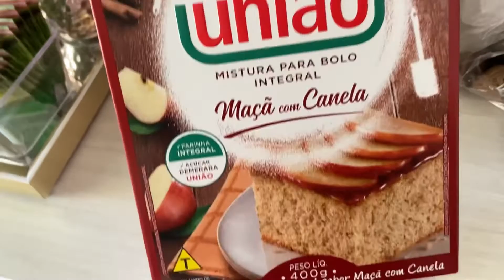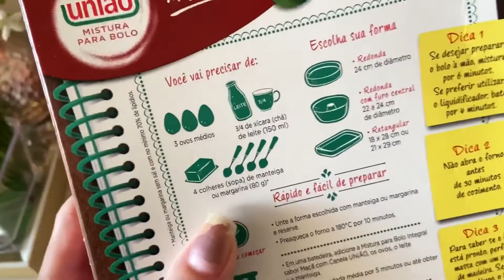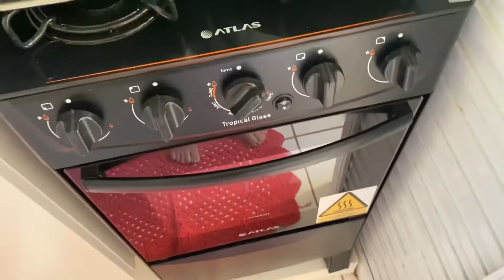COMPREI OS AZULEJOS DA COZINHA/BOLO MACA COM CANELA INTEGRAL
Oie meus amores comprei os azulejos da cozinha ,azulejo liso branco
E o 3D
Espero que gostem do video
Logo tem mais